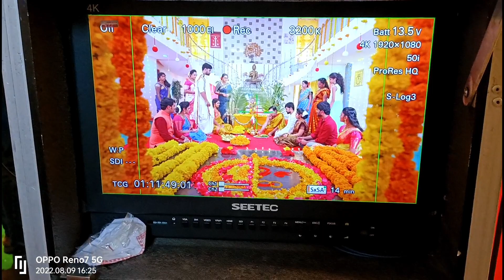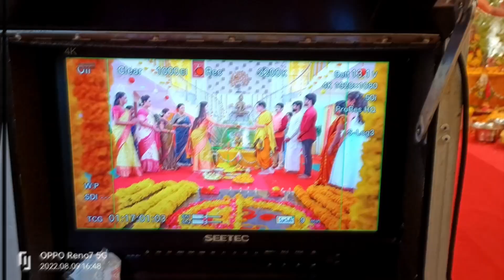ఇంటికి దీపం ఇల్లాలు సీరియల్ మేకింగ్ వీడియో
ఇంటికి దీపం ఇల్లాలు సీరియల్ లో హారిక హర్ష శోభనం setup
కోడళ్ళు మీకు జోహార్లు సీరియల్ నిప్పుల గుండం# making kvmకోడళ్ళు మీకు జోహార్లు సీరియల్ లో వైష్ణవి రేఖ వ్రతం పేరుతో ఏమి చేసారో తెలుసాkvm
కోడళ్ళు మీకు జహార్లు సీరియల్ హీరోయిన్ birthday 🎉🎊🎉 celebration#kvm
కోడళ్లు మీకు జోహార్లు సీరియల్ లో birthday 🎉 celebration 🎉 reka varatham వైష్ణవి రేఖ వ్రతం రేఖ వ్రతం పేరుతో భిక్షాటన ఇంటికి దీపం ఇల్లాలు సీరియల్ లో హారిక హర్ష శోభనం setup
ఇంటికి దీపం ఇల్లాలు సీరియల్ కృష్ణ హారిక నీ అపార్థం చేసుకోవడం
Miss you all ఇంటిగుట్టు సీరియల్ ఎండ్ కారణముగా సెట్ లో అందరూ చాలా ఎమోషనల్ 😭 😢 గా బాధపడుతున్నా
sireal ending, serial making video intiguttu sireal making memories of the world in,set lo emotional, sireal making video lo emotional 😭😭😭😢
emotional sireal making
intiguttu sireal making memories emotional 😭 in peace of intiguttu

anduaru chala bhadapaduthunnarau